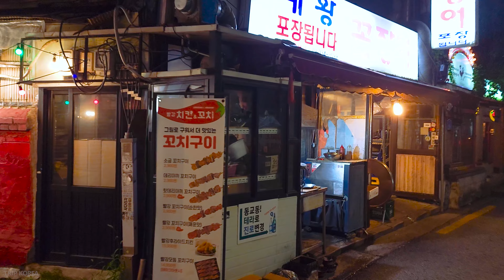홍대 거리_💥금요일💥밤 홍대🍸카페 거리...✨밤✨깊어질수록 북적이는 홍대입구역 경의선 숲길공원 연남동 카페 거리 Hongdae Cafe Street in Seoul_4K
홍대 거리의 밤은 깊어 질수록 더 북적이고 있습니다. 홍대입구역 경의선 숲길 연남동 거리로 이어지는 길은 젊은이들이 여름 밤을 마음껏 즐기고 있습니다. 홍대 카페 거리는 다양한 카페들이 계속 이어지면서 재밌는 일이 벌어 질 것 같은 기대를 주는 것 같네요. 카페 뿐만이 아니라 술 한 잔 기분좋게 마실수 있는 포차들도 다양해서 즐길 거리가 많은 홍대 거리는 멋진 놀이터가 맞는것 같아요.^^

The night on Hongdae Street in Seoul, Korea, is getting more crowded as it gets deeper. The road leading to Yeonnam-dong Street on the Gyeongui Line Forest Road at Hongdae Station is full of young people enjoying summer nights. Hongdae Cafe Street seems to be expecting something fun to happen as various cafes continue. Hongdae Street, which has many things to enjoy, is a great playground because there are various pocha where you can drink a drink comfortably as well as cafes.^^

🔸2022 August in Korea
🔸Seoul
Season  is  Summer : 30℃ / 86℉
🔸Google Map & Naver Map